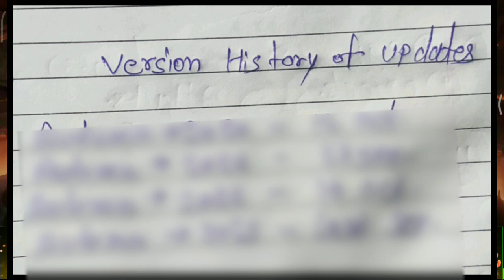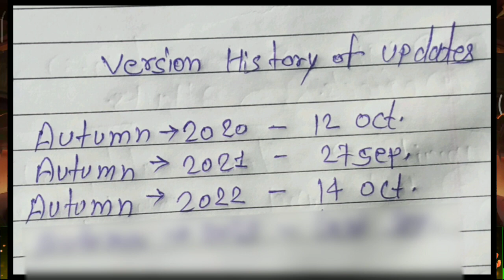COC AUTUMN UPDATE 2023🔥 | EXTRA ARMY CAMP REMOVED? - COC NEW UPCOMING UPDATE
• Join our Clans for Exclusive Benefits
🔰 Our Official Clan (Above TH11) : # 2Y0GVR0P9
🔰 Our Second Clan (Less Than TH10) : # UCJGPYGP

1. All videos on my channel are for only Educational Purpose.
2. I always try to follow supercell fan contect policy and I respect supercell.
3. I make people aware about the norms of supercell.